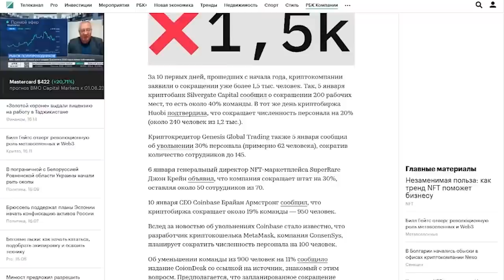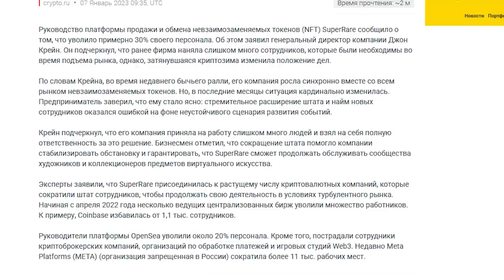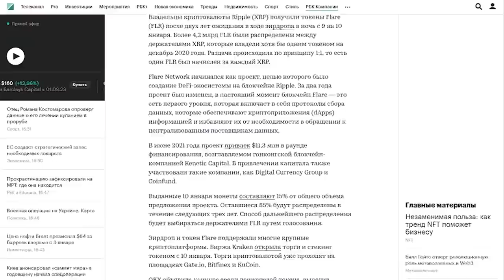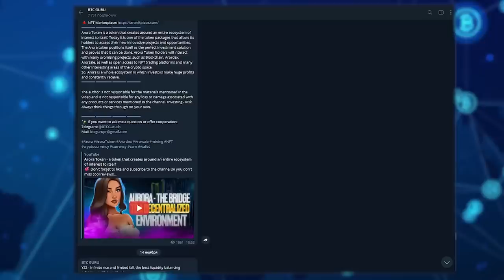Последние новости из криптовалютного мира и монета GROM!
Новый год начался не с самых приятных новостей.
За 10 первых дней, прошедших с начала года, криптокомпании заявили о сокращении уже более 1,5 тыс. человек. Так, 5 января криптобанк Silvergate Capital сообщил о сокращении 200 рабочих мест, то есть около 40% команды. В тот же день криптобиржа Huobi подтвердила, что сокращает численность персонала на 20% (около 240 человек из 1,2 тыс.).
6 января генеральный директор NFT-маркетплейса SuperRare Джон Крейн объявил, что компания сокращает штат на 30%, оставляя около 50 сотрудников из 70.
10 января СЕО Coinbase Брайан Армстронг сообщил, что криптобиржа сокращает около 19% команды — 950 человек.

⏱Тайм-коды⏱
📍Вступление: 0:00 - 0:38
📍Главные новости: 0:38 - 1:24
📍Обратная связь: 1:24 - 1:41
📍Монеты: 1:41 - 1:54
📍Проект GROM: 1:54 - 2:29
📍Актуальные новости: 2:29 - 3:06
📍Социальные сети: 3:06 - 3:18
📍Заключение: 3:18 - 3:28